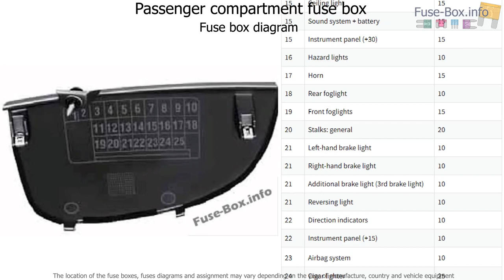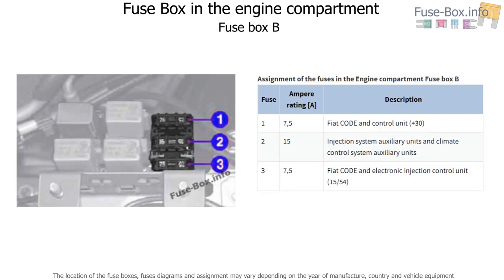Fuse box location and diagrams: Fiat Seicento / 600 (2007-2010)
Fuse box diagram (location and assignment of electrical fuses) for Fiat Seicento / 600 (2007, 2008, 2009, 2010).